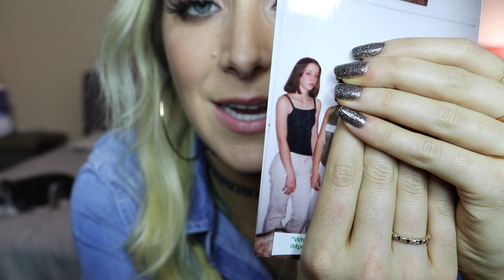30 Life Lessons I Learned In 30 Years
JennaKermarbles